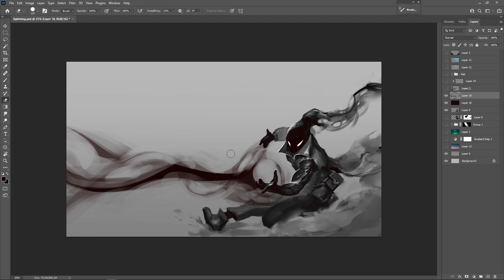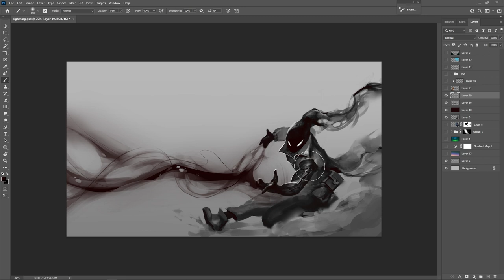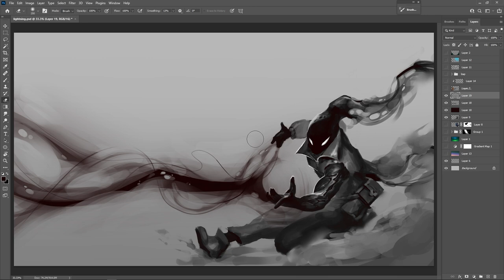Painting SHADOW MAGIC - Art tutorial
Painting spooky shadow magic is something of a specialty of mine. If any of you know my personal work, I am actually well known for making horror and dark artwork (lucky you). When drawing darkness and shadow magic / magical effects you need to really focus on the values of the piece. It's easier to draw your shadow magic if the background is lighter than the pitch black void you're brushing into the piece.

I recorded this live over on my twitch. Feel free to join us every Thursday if you'd like to take part in our live tutorial sessions where you can ask questions, see the tutorials early, and even make suggestions of what you want me to teach next!

. MAGIC TUTORIALS .

. SOCIALS .
Commissions
Prints
Downloads

00:00 Begin
01:00 Make it interesting
01:45 Cut it up
03:07 Little circles
03:52 Strands
05:00 Fade

. DESCRIPTION TAGS .